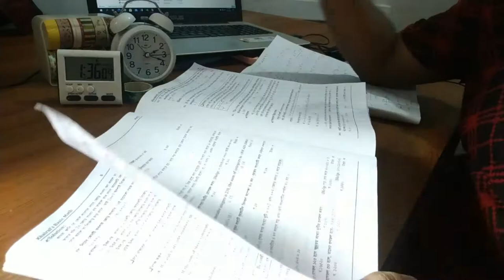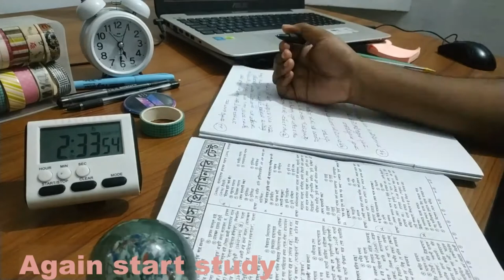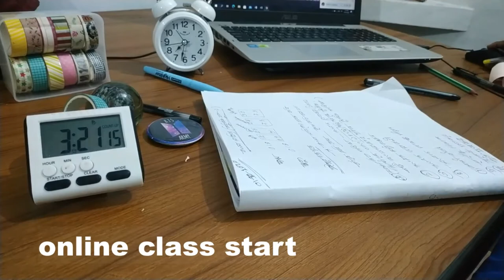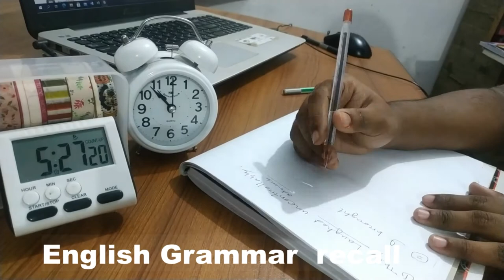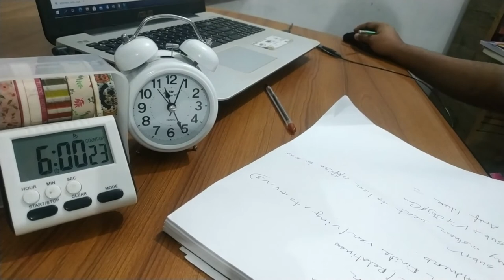STUDY VLOG Civil Service Aspirant | Study with me vlog Bangladesh বিসিএস। 6 Hours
Hey guys! I am Joonie . Welcome or welcome back to my channel .6 Hours Study with me  vlog .I know 6 hours is not enough but i am trying to get back to study hard again Thankyou.

(I want to hit 500 sub in 2020.  I know it's kinda lot.